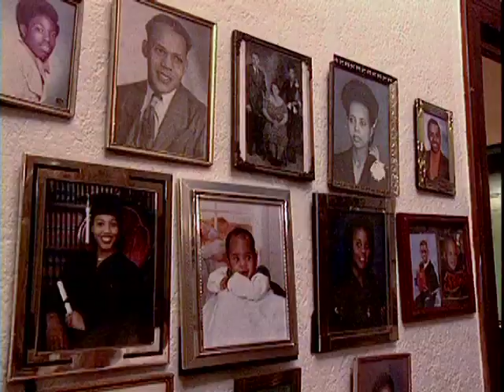It Takes A Family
Short documentary segments shot for NDEP (National Diabetes Education Program). Filmed in the Los Angeles neighborhood of Watts, an African American family binds together to show their newly diagnosed father how he can manage his diabetes.